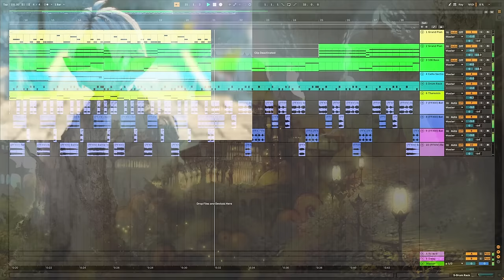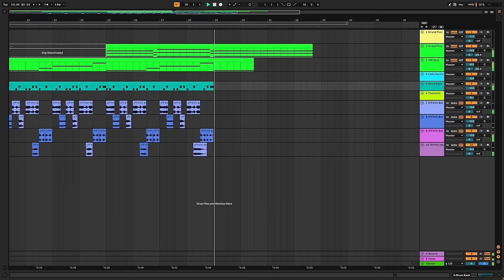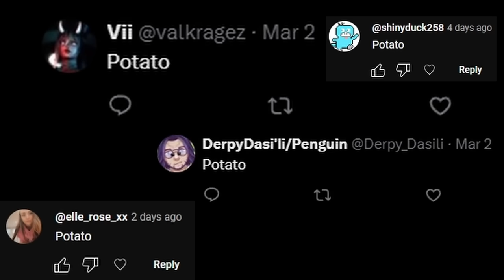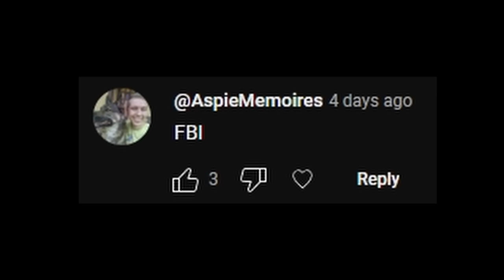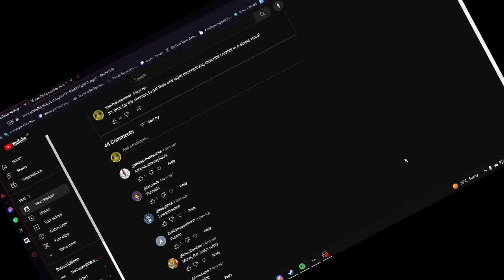The Lalafell Experience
The gremlins finally have their time in the spotlight, you gotta love it. It was quite the fun time to make this video, but I had my ups and downs with finishing it. I probably am just going through some kind of burn out when it comes to effort vs results, but I am trying to push through and see everything for what it is instead of what I wish it is, and that is my TED Talk for today, I hope you enjoy the video.